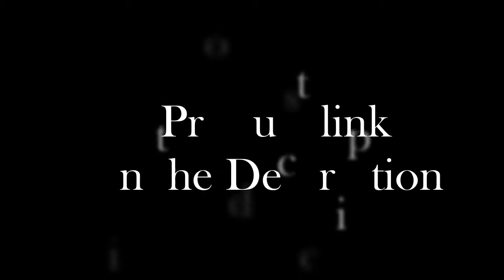Top 5 : Best Looking Dress Watches 2019 - Available on Amazon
Best Amazon Affiliate Products link:

1►Vacheron Constantin Patrimony Grand Taille
✔Amazon US

2►Cartier Tank XL Watch 3515
✔Amazon US

3►Breguet Classique Watch 7787BR/29/9V6
✔Amazon US

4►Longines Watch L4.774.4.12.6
✔Amazon US

5►A. Lange & Söhne Lange 1 Moon Phase Pink Gold
✔Amazon US